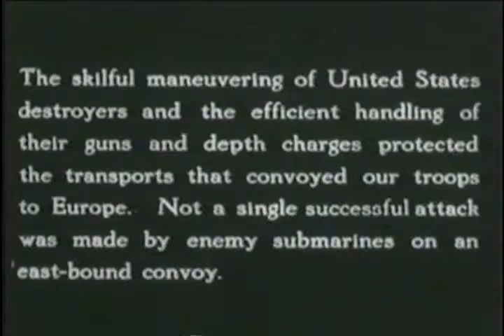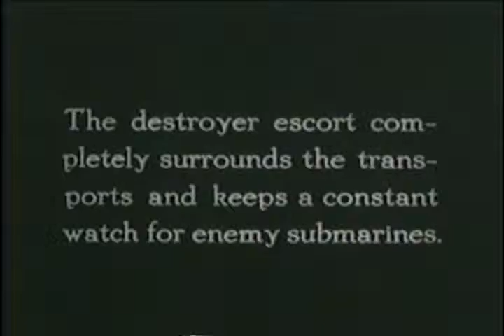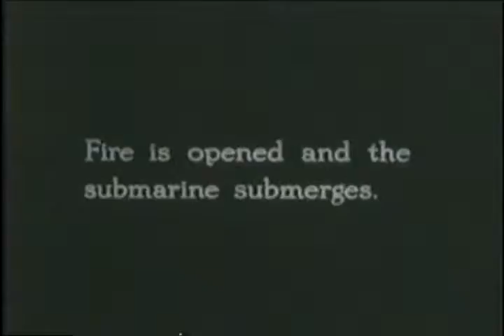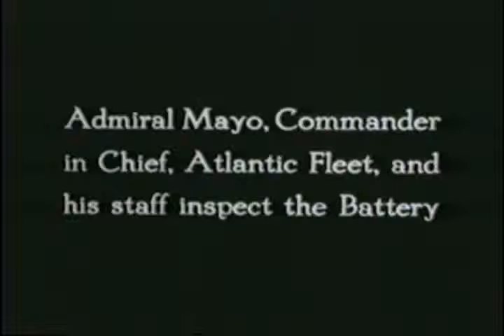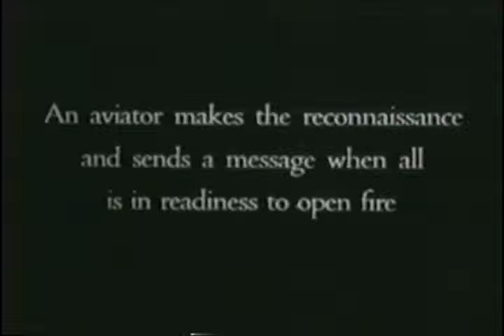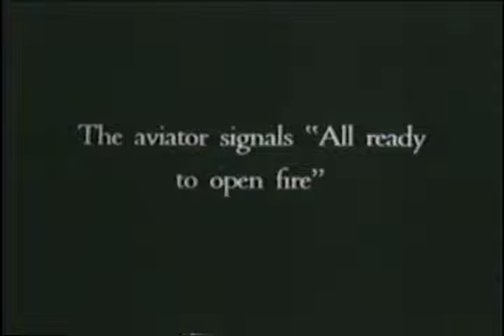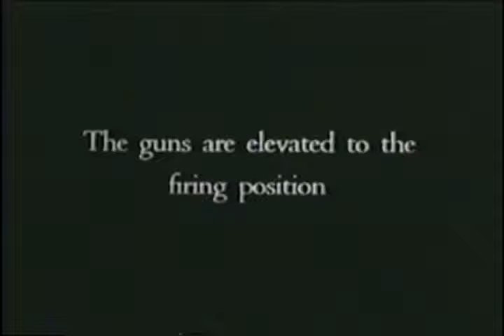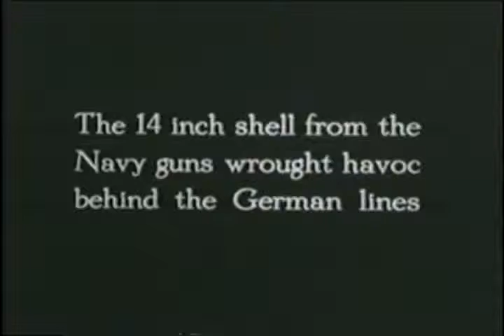[STOCK NEWSREEL EXCERPTS]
NPC - Lusitania (US destroyers in the war).

Creators: Columbia Broadcasting System, inc. (Most Recent)
Collection CBS: Columbia Broadcasting System, Inc., Collection
localIdentifier: CBS-CBS-WWI-476
naId: 89618